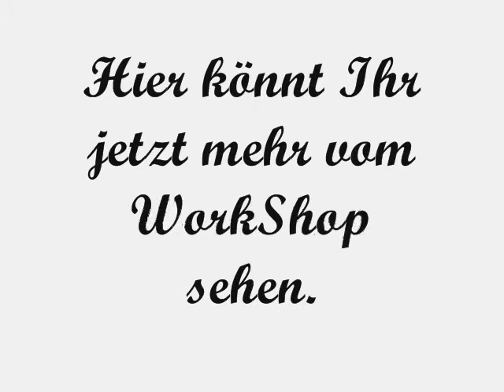WorkShop in StrausBerg mit DancerDenny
Am Freitag, den 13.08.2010, gab es in StrausBerg ein WorkShop mit DancerDenny.

Die Teilnehmer hatten viel Spaß gehabt.